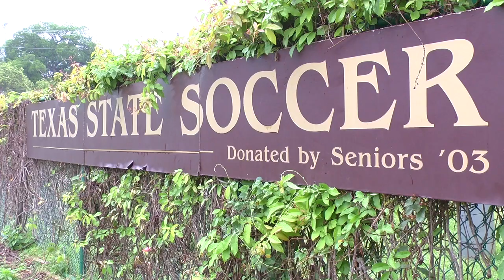A Soccer Phenomenon at Texas State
A Texas State Soccer Player took part recently in El Salvador's National Team Camp. Bobcat Update’s Joey Gonzales introduces us to Juana Plata.